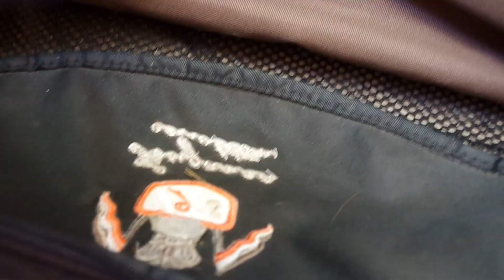RETOUR AUX ECURIES - partie 2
Après le retour aux écuries de Lilou, Léna, Léopold et Axelle, voici la deuxième partie avec Fanny et Salomé ! C’est une petite vidéo où l’on voit Swan en dressage et Showbiz en saut. Ils sont tous les deux en forme pour la reprise !

On espère que cette vidéo vous aura plu ! Si vous avez des questions ou des avis, n'hésitez pas tant qu'ils sont constructifs !
Et toi, comment s'est passé ton retour aux écuries ?

En attendant, vous pouvez nous suivre sur Instagram : @lavalleedesrois @histoire_cavaliere @axou.20 @ecuriesdelavalleedesrois

Lilou, Léna, Axelle, Léopold, Fanny et Salomé :)